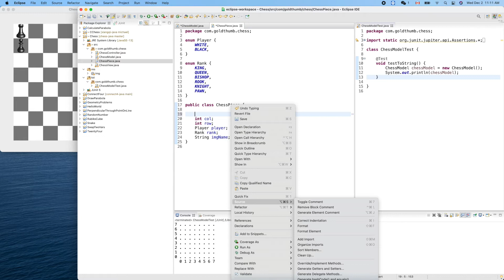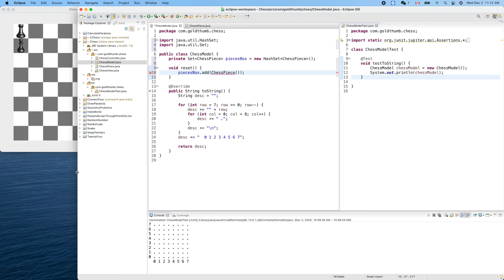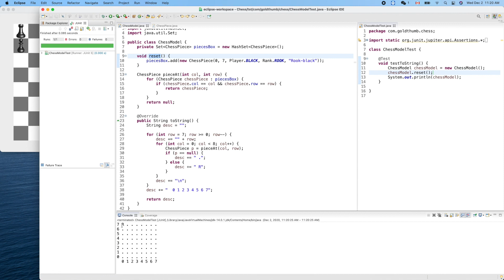Java Chess 008: Creating class ChessPiece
We provided examples of Java enum for player and rank fields of ChessPiece.